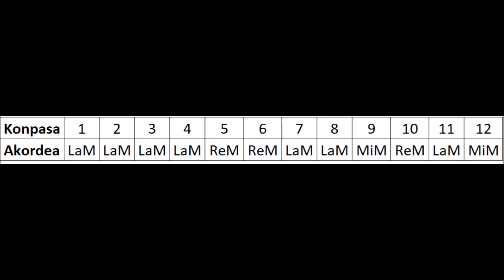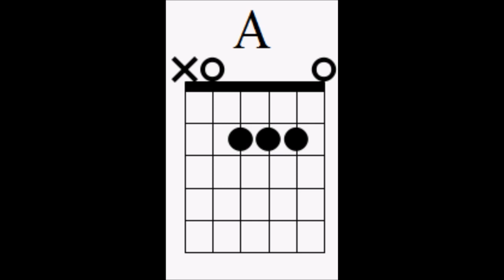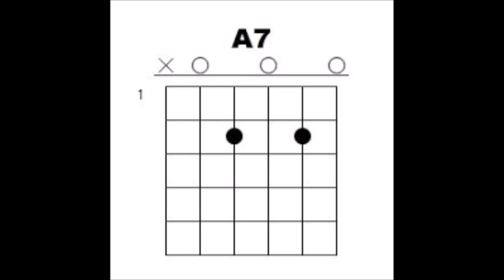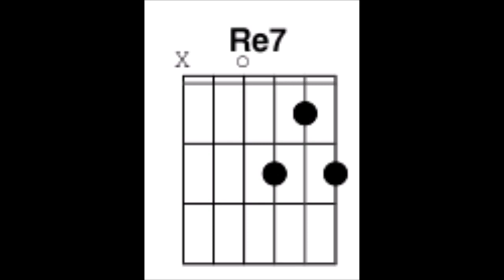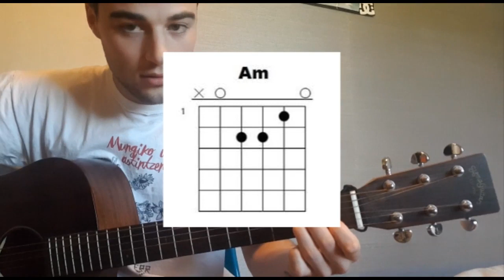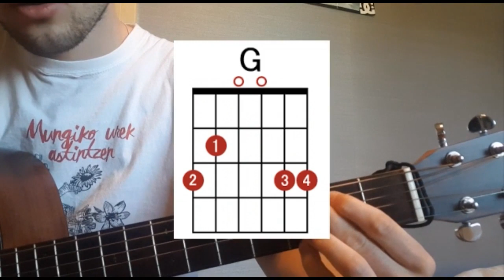Musika tailerra Lander Bilbaorekin eta TOC taldearekin